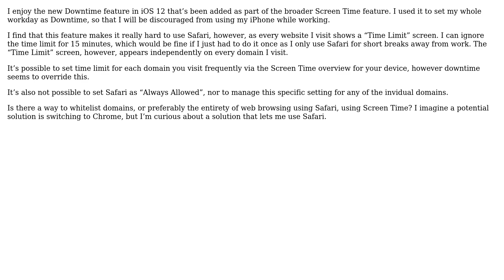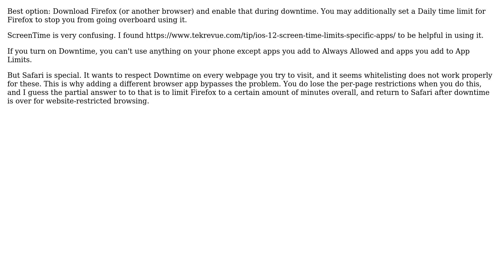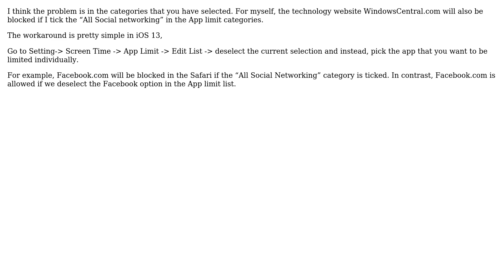Apple: Screen Time: how to disable Downtime limitations in Safari? (3 Solutions!!)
Apple: Screen Time: how to disable Downtime limitations in Safari?

With thanks & praise to God, and with thanks to the many people who have made this project possible! | Content (except music & images) licensed under CC BY-SA | Music | Images & others | With thanks to user nipro user Jason user Gabriele Cirulli user Alan Baljeu and the Stack Exchange Network Trademarks are property of their respective owners. You are responsible for your own actions.